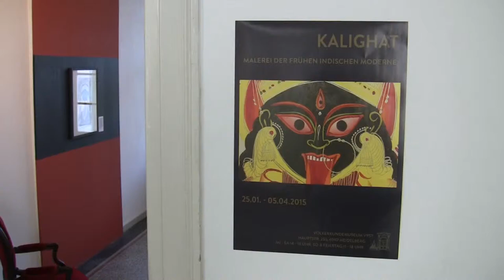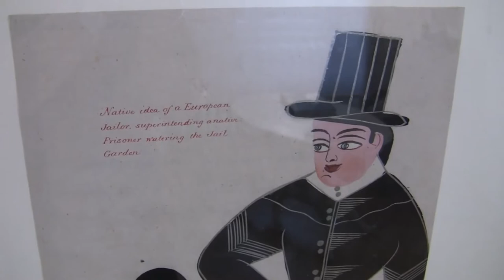Kalighat – Malerei der frühen indischen Moderne: Ausstellung im Völkerkundemuseum Heidelberg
Interview with curator Robert Bitsch and impressions of the exhibition "Kalighat – early modern Painting in India" from 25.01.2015 to 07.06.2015 at the Völkerkundemuseum, Heidelberg... read more in German:

Interview mit Kurator Robert Bitsch und Impressionen der Ausstellung "Kalighat – Malerei der frühen indischen Moderne" vom 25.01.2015 bis 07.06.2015 im Völkerkundemuseum, Heidelberg.

Geburt der Moderne aus dem Geist der Massenproduktion: Für billige Pilger-Souvenirs schufen indische Künstler im 19. Jahrhundert einen ausdrucksstark plakativen Stil. Seltene Beispiele dieses Proto-Expressionismus zeigt nun das Völkerkundemuseum.